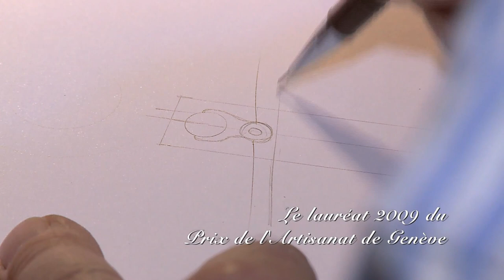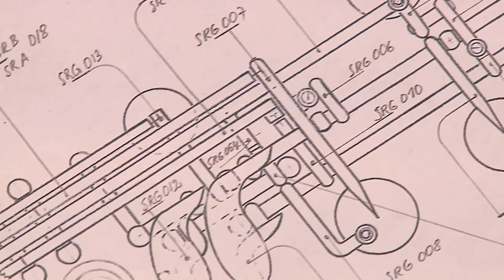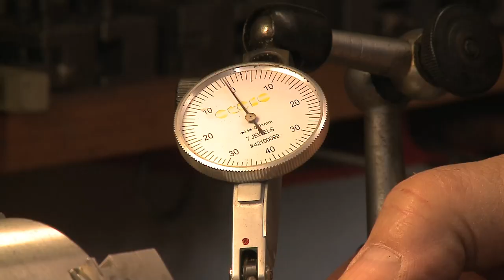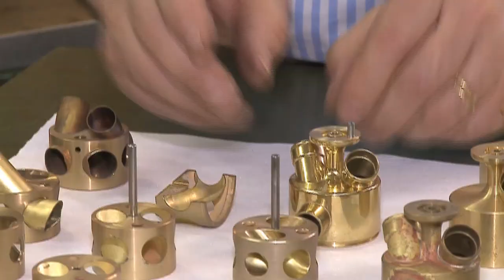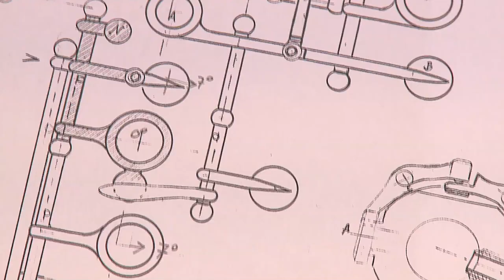René Hagmann, constructeur-réparateur d'instruments à vent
Portrait de René Hagmann, réparateur et constructeur d'instrument à vent de Genève, lauréat du Prix de l'Artisanat de Genève en 2009. Film réalisé à l'initiative de l'Association des Communes Genevoises, par la maison de production Sidéral film.

Réalisation/Production : Thomas Buschbeck
Images : Ivo Zanetti
Son : Nicolas Binggeli
Scripte : Tzvetelina Tzoneva
Voix off : Jean-Luc Wey